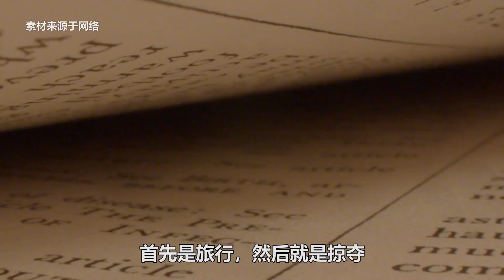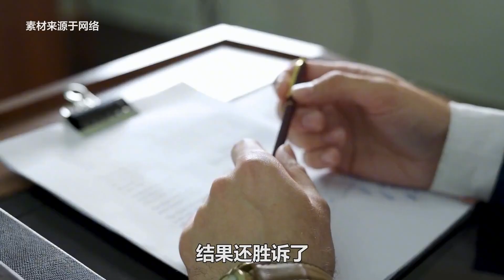挪威有多奇葩？真人大逃杀狂斩77人，凶手只需住着豪华监狱21年！